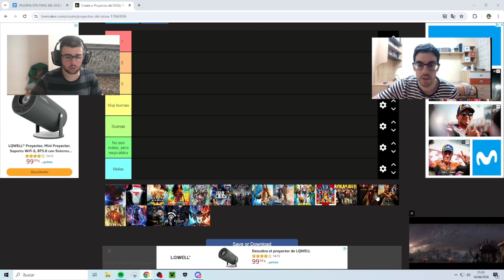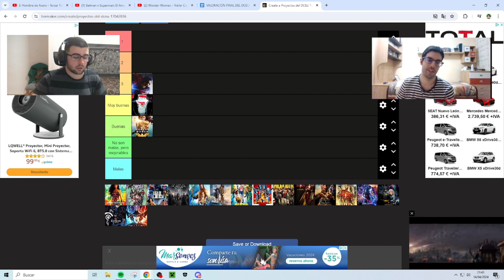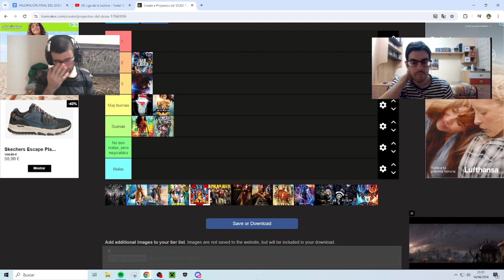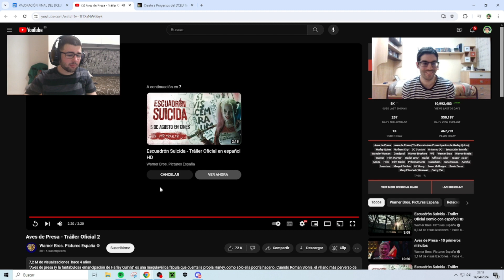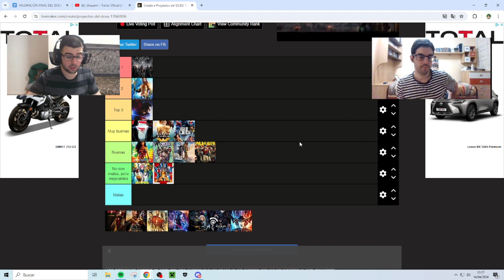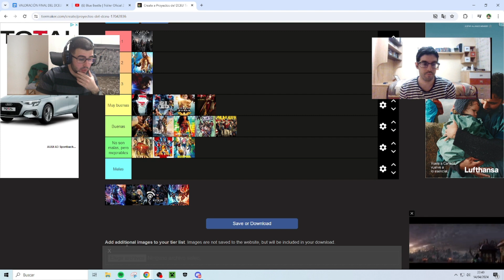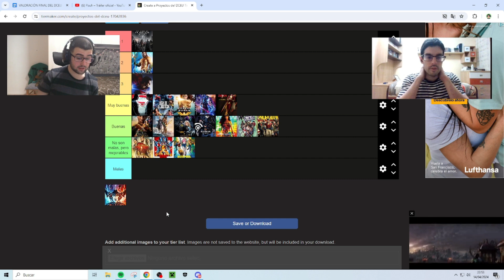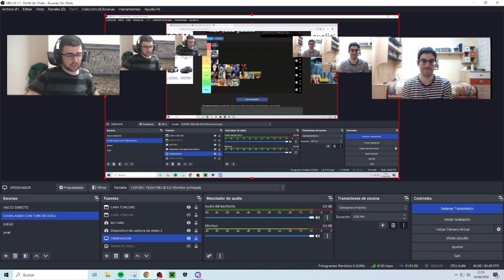EL DCEU A FONDO (FINAL) - Tier List de todas las películas y series